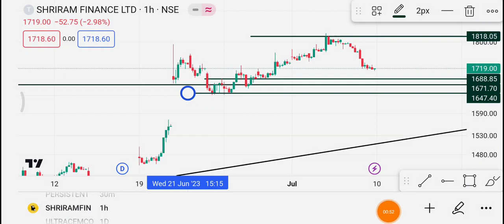10 July Shriram finance | Shriram finance Share latest News | Shriram finance Share price today news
1-) Shriram finance Share
2-) Shriram finance share news today
3  - Shriram finance share latest news
4-) Shriram finance share price
5-) Shriram finance share analysis
6-) Shriram finance share price today